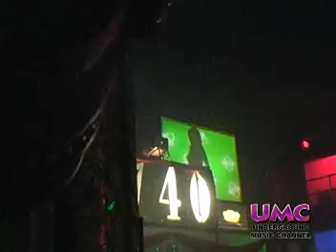740 Club, Bob Hernandez B Day 09-RAZ P Fugitive+On Fire - UMC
740 Club, Bob Hernandez B Day 09-RAZ P Fugitive+On Fire. THG The HOLLYHOOD Group, UMC Underground Music Channel, Filmed & Edited By CHAZ, ThinkFactory, CEO Big DWIZZ'O Ent Carnival Crips Bloods Gangs Lowriders Rap Music Hip Hop Rock & Roll Documentary movie cars party Girls Booty Shake GET THE DVD or DOWNLOAD THE ENTIRE EVENT @